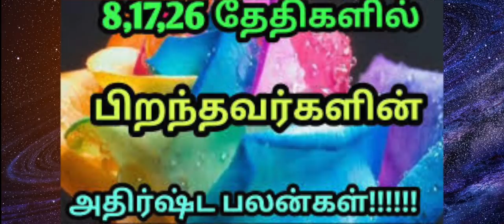8,17,26 தேதிகளில் பிறந்தவர்களின் வாழ்க்கை பொதுப்பலன் | Numerology -8 Palangal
8,17,26 தேதிகளில் பிறந்தவர்களின் வாழ்க்கை பொதுப்பலன்

Number 8 numerology life path in tamil | 8,17,26 ல் பிறந்தவர்களின் எண்கணித பலன்கள்

உங்கள் பிறந்த தேதி 1, 10, 19, 28 இவற்றுள் ஒன்றா? தவறாமல் பாருங்கள்!

8,17,26 தேதி பிறந்தவர்களின் வாழ்க்கை அமைப்பு

எண் 8 (8, 17, 26)ல் பிறந்தவர்களின் வாழ்க்கை ரகசியம் ||Birth of Numerology for Number 8 Life